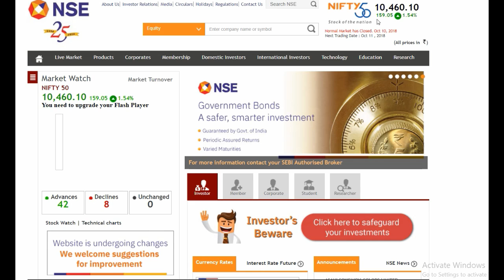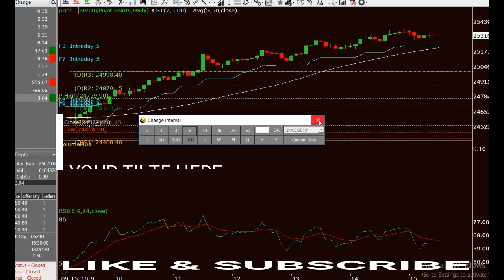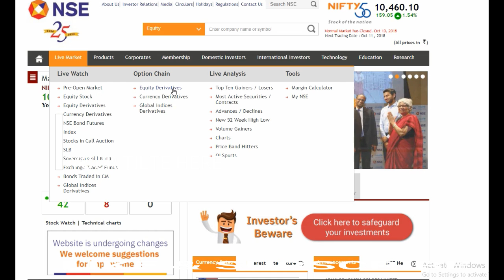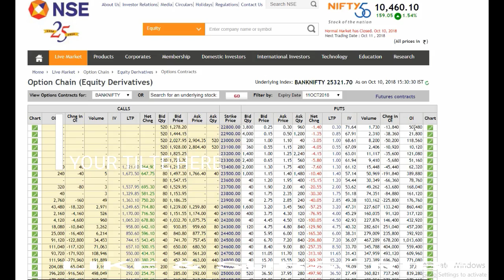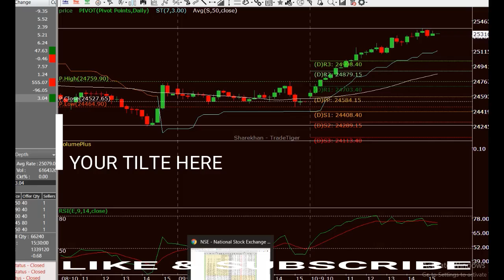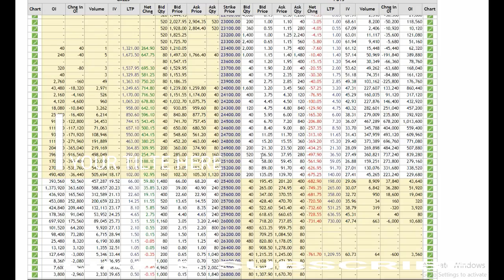# intraday trading me option se paisa kaise kamye , market analysis kaise kare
Hello friend ,
       I;m Roshan Ghaywan, "stock market it a bussines leave your emotions at the door."
Stock market investments are subject to market risk - please trade or invest after thorough research carefully.​ ​My course will help you to do thorough research​ carefully and make you a better equity and future trader.​ If you become a better trader, the aim of my education through this course is achieved, and I will feel very happy if you become an well informed trader.